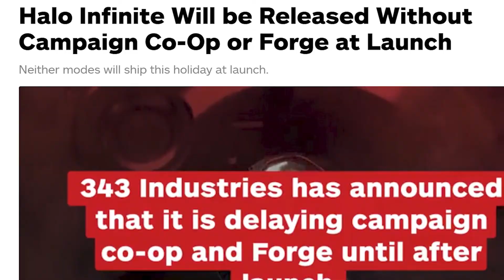Should Halo Infinite be Delayed Until 2022?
Should halo infinite be delayed to 2022?
Halo infinite just dropped the ball
Halo infinite no co-op or forge at launch
Halo infinite rant
Halo waypoint
Masterchief in the books
Masterchief in the books be like
Master chief in the halo books be like
Masterchief
Master chief in the books
Halo campaign clips
Halo 3 campaign clips
Halo infinite weapon sound effect
Halo infinite weapon sounds
Halo infinite br sound
Is halo back
Halo is back
Should halo infinite have battle Royale?
Halo infinite battle Royale
Halo infinite campaign gameplay
Halo infinite gameplay
Halo infinite reaction
Reacting to halo infinite gameplay
Is halo back?